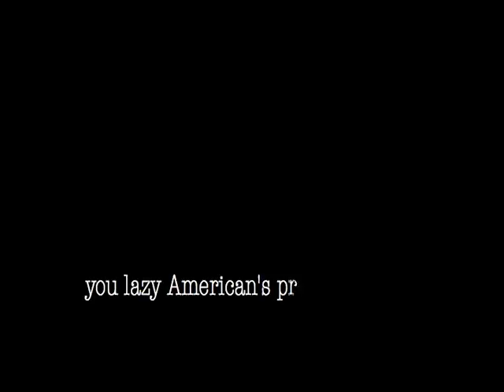terrorist group clans responsibility